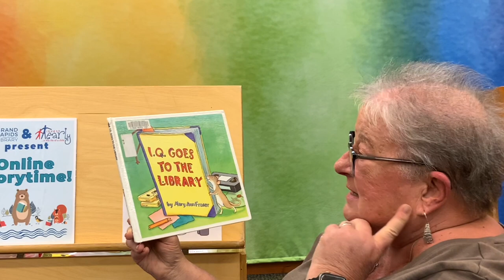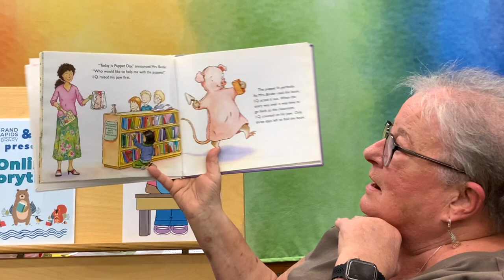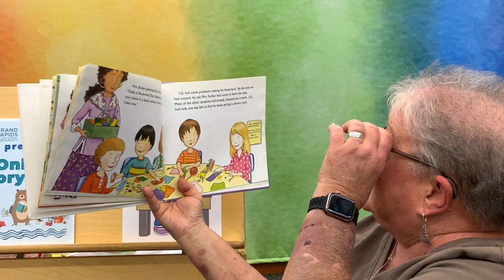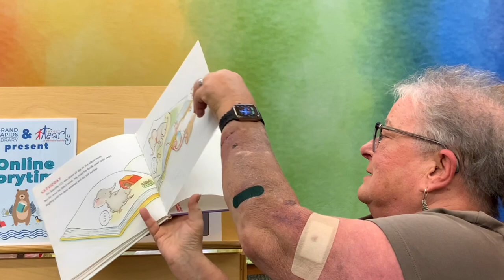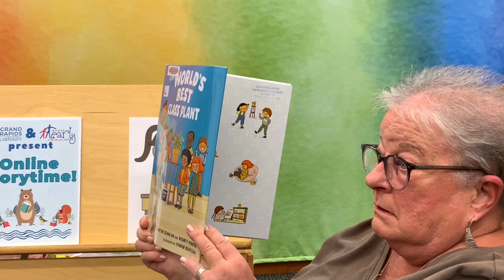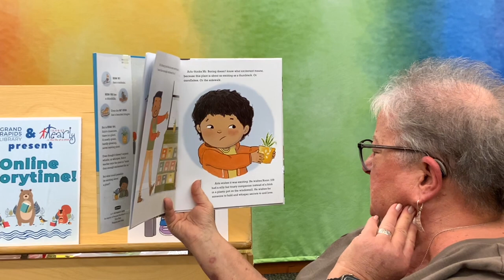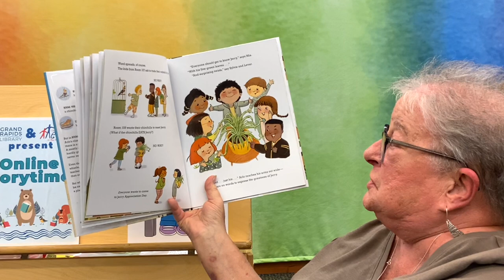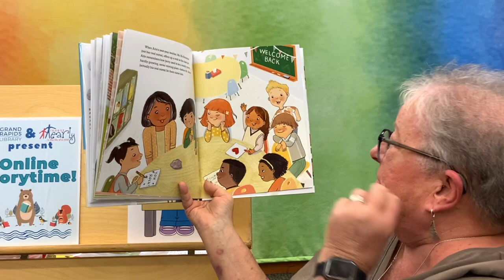Children's Read Aloud Books & Songs & Flannel Board activity| Class Pets!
Hey there! It's time for Online Storytime! Join Teacher Missy and Ms. Tracy for read-aloud stories, songs and a fun flannel activity about class pets! Do you have a furry friend in your classroom? If not, what kind of pet do you think would make a great addition to your class? Or what would be the funniest pet to have in class?

Don't forget to use our hashtags itsonlinestorytime gralchildrenslibrary classpets to connect with other fellow bookworms!